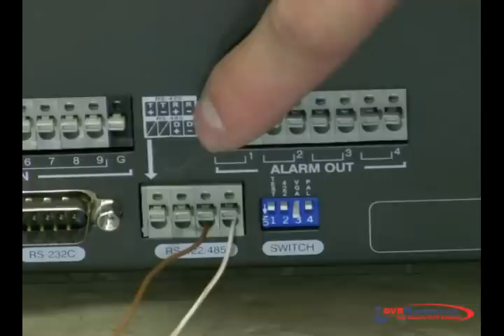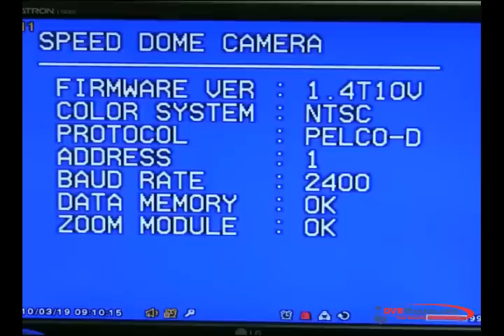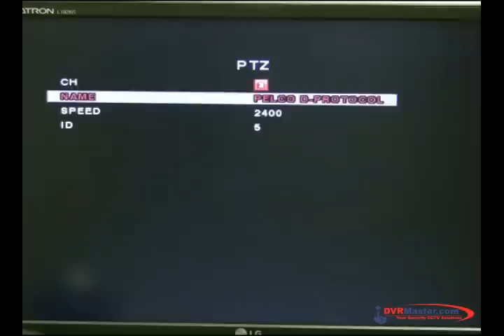How to Setup a PTZ Camera to your DVR System. (Step by Step)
This video will show you how to setup a PTZ camera to your DVR System step by step.